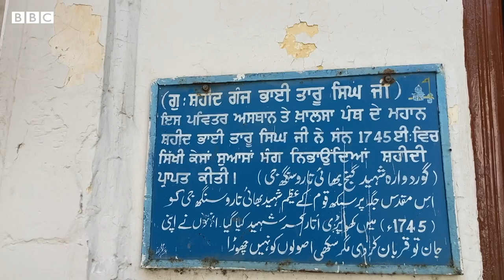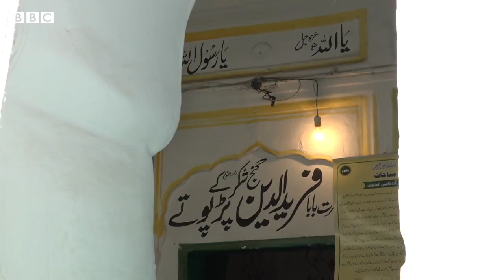Lahore: Land of Gurudwara Bhai Taru Singh becomes contentious - BBC URDU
حال ہی میں بھائی تارو سنگھ کی سمادھی سے ملحقہ مزار کے نگراں کی طرف سے بنائی گئی ایک ویڈیو سوشل میڈیا پر وائرل ہوئی۔ اس ویڈیو میں نگران نے گرودوارہ کی زمین پر ملکیت کا دعوی کیا۔ بھارتی حکومت نے اپنا سرکاری احتجاج پاکستانی ہائی کمیشن کے پاس بھی درج کرایا۔ مزید تفصیلات کے لیے دیکھیں لاہور سے بی بی سی کے علی کاظمی کی یہ رپورٹ۔